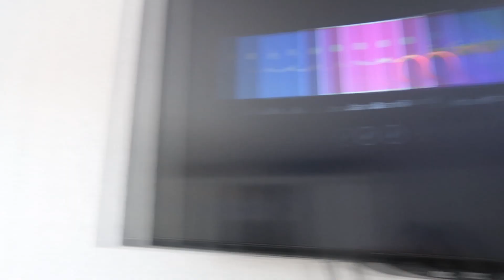UM DIA INTEIRO COM A GENTE *cabelo azul* ‹ FLAJU TODO DIA ›